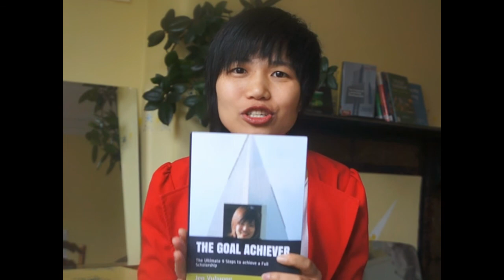Interview scholars/leaders: the power of decision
Thanks my friends for watching. Enjoy and take action upon the interview with our Chevener- John.

9 big ideas from John
1. Make a decision to give it a try. Apply for the scholarship. Do your best. No matter what is the result, keep moving forward
2. Purpose (defining it and describing it, as John shared it has something to do with contribution to society)
3. Turn defeat to success (John applied for Chevening the first time, his application didn’t get accepted as he didn’t have 2 years of experience. Instead of being disappointed, he took that chance to accumulate his working experience and applied for Chevening again. He got it)
4. Learn from people who have succeeded in the same journey (e.g., John called a Chevening scholar from Australia to ask for advice before his interview with Chevening scholarship. As John shared, it not only provided him advice but also confidence. Or asking somebody to read your application before submitting, as John shared that somebody that knew your character well)
5. Respect the rule of the game to enter the game first and play with your best (e.g., read the Chevening application carefully to answer with your best)

During studying
6. Be proactive (e.g., going to consulting to get advice for balancing life, asking supervisors for one-to-one discussion)
7. Prioritise time, budget to balance both academic and personal growth (e.g., joining local community activities, travelling)
8. Capturing knowledge, reflecting in the evening and starting morning with gratitude (e.g., 3 things that you feel thankful for)
After studying
9. Take chance to look back the experience, plan for next chapters and get excited about it

Bonus: Having perspectives and respect others’ perspectives

CONNECT JEN ON THE SOCIALS AND COMMUNITY

SHARE THE MESSAGES AND TAKE ACTION TO MAKE A DIFFERENCE

Nonstop love.live.give every moment of life
Jen,